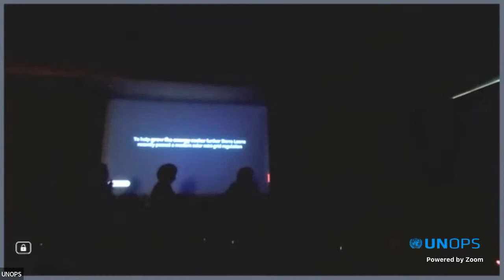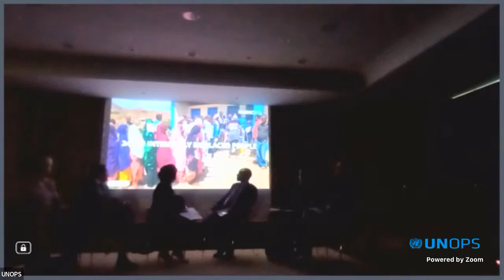Energizing health: Building resilient and sustainable health infrastructure of the future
Today, 1 billion people are served by healthcare facilities that have limited or no access to electricity, according to a recent report from WHO, the World Bank, the International Renewable Energy Agency and Sustainable Energy for All.

In the context of climate change, resilient infrastructure and increasing electrification of healthcare facilities is essential to save lives. Middle- and low-income countries are looking to secure reliable and cheap access to clean energy, and to use limited resources more effectively to build the public health and healthcare systems of the future.

Some countries including Sierra Leone, Ethiopia and Somalia have made positive strides to invest and build these systems by prioritizing solar energy to power their health infrastructure - from rural clinics to city hospitals.

This event will explore UNOPS experience working in Africa and beyond to operationalize climate and health projects on behalf of partners, reflecting on lessons learned and looking at ways to scale up these innovative approaches in different contexts and settings.

Panel:

Ali Haji Aden - Minister of Health, Somalia
Austin Demby - Minister of Health, Sierra Leone
Lia Tadesse - Ministers of Health, Ethiopia
Tamer Rabie - Lead Health Specialist, World Bank
Dalila Gonçalves, Deputy Regional Director for Africa, UNOPS

Video address by Jorge Moreira da Silva - Executive Director, UNOPS
Keynote address by Dr. Maria Neira - Director for Health, Climate and Environment,  WHO
Moderated by Louis Leech - Head of the Geneva Liaison Office, UNOPS